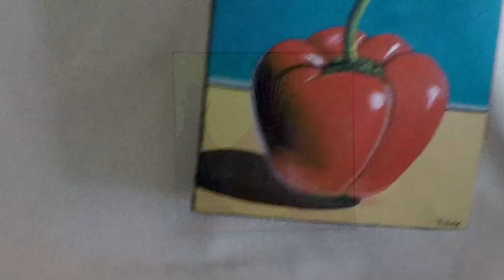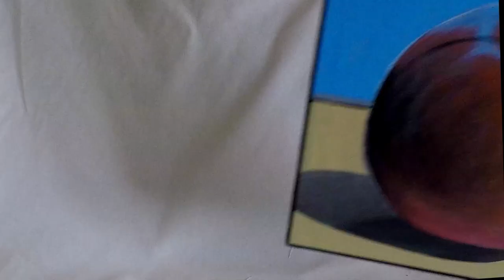Robert Box Gallerie Sans Roof offering 1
Video artwork gallery by Robert Box. Paintings range in size from 6"x6" to 36"x 36". All paintings are available for sale.